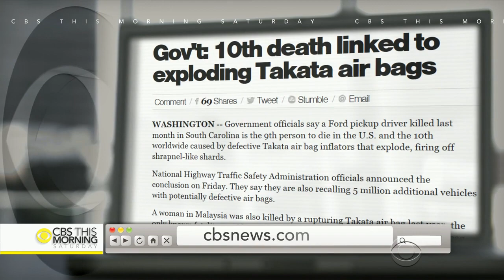Takata airbag recall expands after 10th death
There’s been another highway death -- the tenth caused by a defective airbag made by the Japanese manufacturer Takata. The federal government is now adding another five million Takata-equipped vehicles to the 19 million already recalled. Demarco Morgan reports.